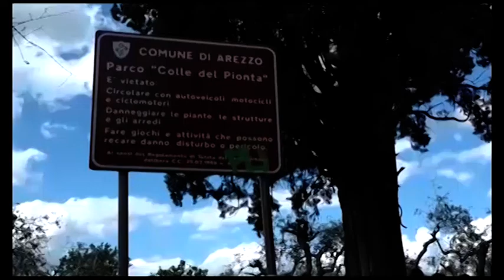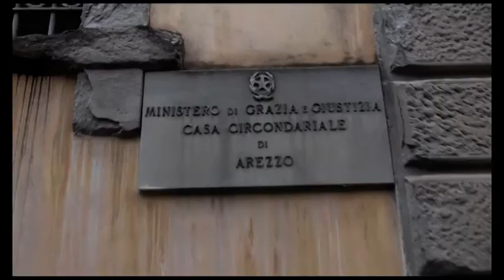Sorpreso con hashish, oppio e cocaina nascosta in casa: arrestato un 40enne